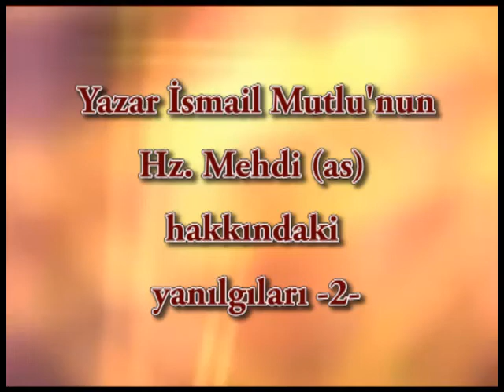Yazar İsmail Mutlu'nun Hazreti Mehdi hakkında yanılgıları - 2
Yazar İsmail Mutlu Hz. Mehdi hakkında yanılıyor, Hz. Mehdi şahs-ı manevi değildir,şahıs olarak gelecektir.